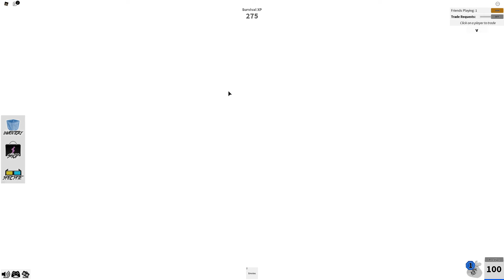bob the banana man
Hello viewers! There are multiple links below to become part of The Squad!

Squad#!/about

More will appear here soon! Thank you for reading! Hope you have a nice day / night!